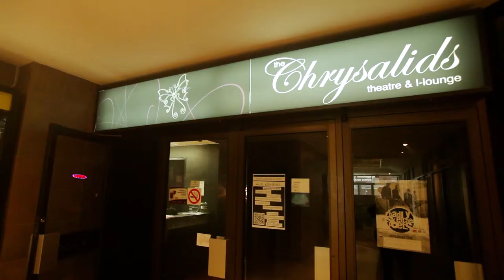WebSpot John K Samson Petition Web